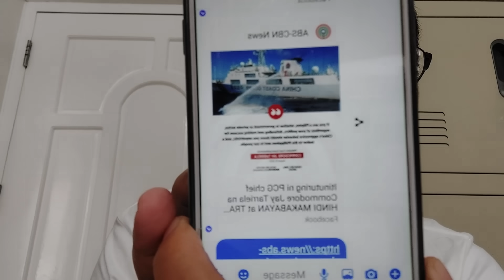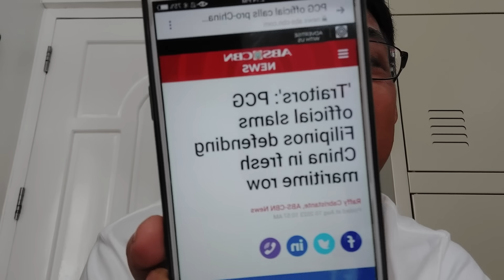NAKU! MGA PINOY NA KAMPI SA CHINA IDEDEKLARANG TR4YD0R!?